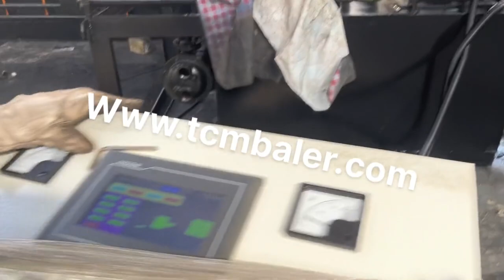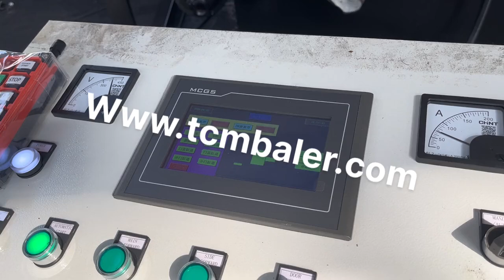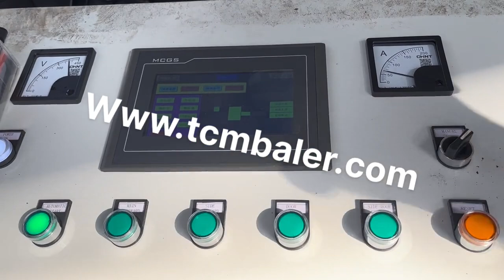Waste Metal Compactor Factory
Details of Waste Metal Compactor Factory, waste metal compactor, Waste Metal Compactor,

TCMBALER is a professional Waste Metal Compactor Factory manufacturer and supplier in China for more than 20 years, and we can offer Waste Metal Compactor Factory for sale with a cheap wholsale factory price for our customers without any agent or dealers if you wanner buy our Waste Metal Compactor Factory.